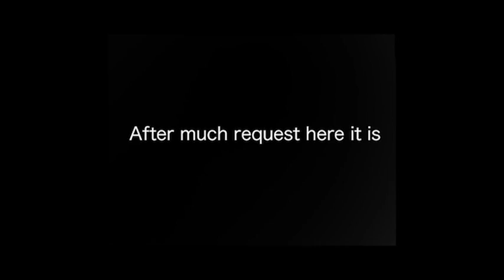Joey gag compilation #3